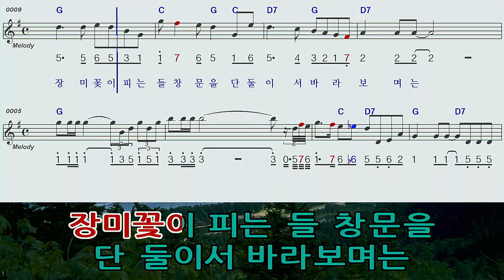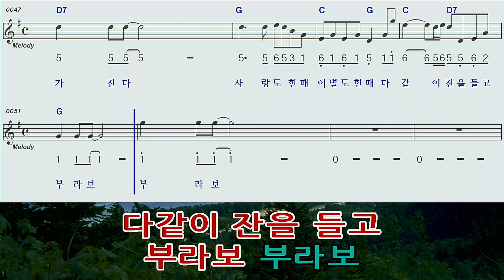청춘부라보GG#하모니카 숫자악보 MR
도미님 의 청춘부라보GG#하모니카 숫자악보 MR